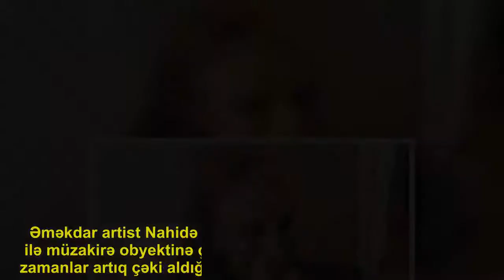Əməkdar artist: "Rejissor kök olduğumu bəhanə edib, məni çəkmək istəmirdi"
Əməkdar artist Nahidə Orucova son zamanlar yeni görkəmi ilə müzakirə obyektinə çevrilib. Aktrisa Azai.Az-a deyir ki, bir zamanlar artıq çəki aldığına görə rejissorla mübahisə də edib:. "Kök olanda rejissorlar bəhanə edirdi ki, köksünüz, obraza uyğun gəlmirsiniz. Hətta bir dəfə çəkilişdə rejissorla bu barədə mübahisəmiz də olmuşdu. . Tarixə baxsanız, görərsiniz ki, bizim ən məşhur aktrisalarımızın hamısı ətli-qanlı olublar. Buna misal olaraq Leyla Bədirbəyli, Münəvvər Kələntərlini göstərə bilərəm. Kök aktrisa səhnədə gözəgəlimli görünür.  İndi də arıqlamışam, heç filmə dəvət edən yoxdur. Bütün bunlar hamısı rejissorlar üçün bəhanədir. Əslində, arıqlamağım da səhhətimlə bağlıdır, istədiyimdən özümü arıqlatmamışam. İndi də deyirlər ki, yenidən əvvəlki görkəminə qayıt. Amma bu görkəmimi bəyənənlər də var"..